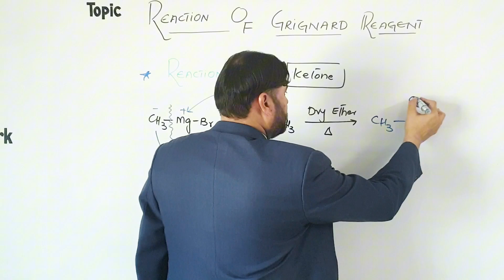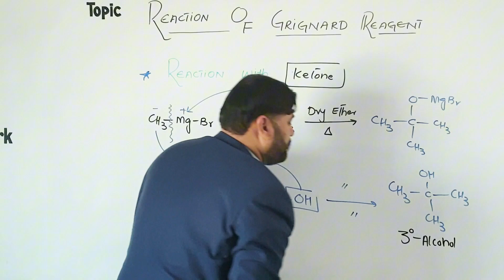REACTION OF GRIGNARD REAGENT WITH KETONE| FBISE | CHEMISTRY CLASS 12 | CHAPTER 17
PhysicalChemistry#Biochemistry#ChemEd (Chemistry Education)